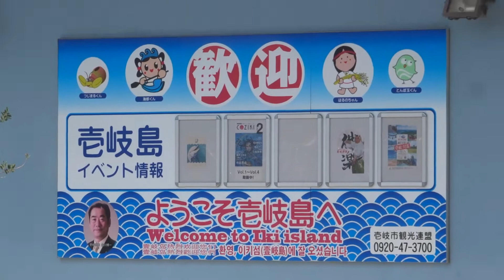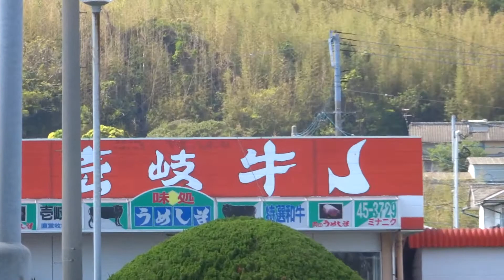2021年04月18日13時42分 壱岐島 芦辺港ターミナルビル前の少弐資時像 観光案内音声